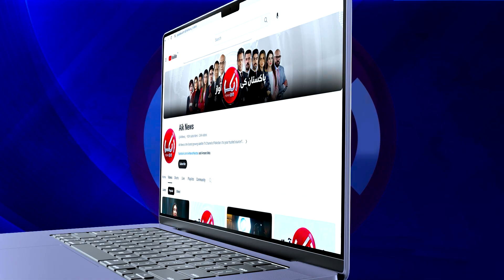Sher Afzal Marwat Gets Angry on his Son during the interview | Breaking News | Aik News